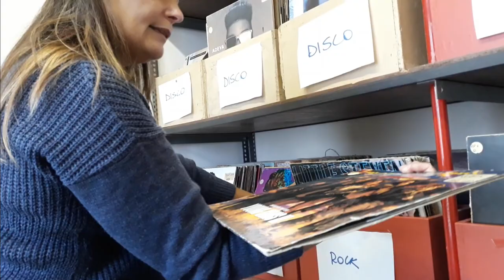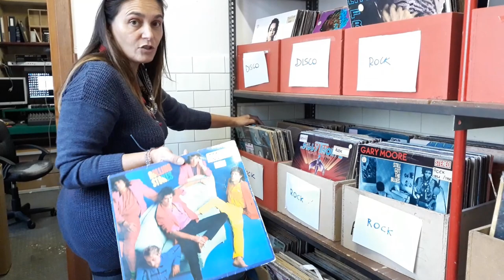Next Live 20 Oct.. about Rock 1965-1975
While also on Sunday we are in the restoration works of the recording studio, I wanted to give you the appointment for next Tuesday 20 October on youtube.As some of you had proposed 2 weeks ago, we will go and discover rock between the years 65 and 75. I also await your advice on which songs and groups you would like to hear. leave the comments below or on the
Mentre anche di domenica siamo nei lavori di restauro dello studio di registrazione, voglio volevo darvi l'appuntamento per martedi prossimo 20 ottobre su youtube.Come qualcuno di voi aveva proposto 2 settimane fà, andremo a scoprire il rock tra gli anni 65 e 75. Aspetto anche vostri consigli su quali brani e gruppi che vorreste ascoltare. lasciate i commenti qui sotto o nella pagina